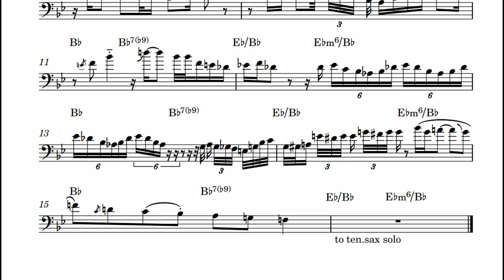Ryan Porter - The Rhythm Changes (Kamasi Washington) // Transcription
What a song, what a solo. Listen to the whole damn song while you're at it: